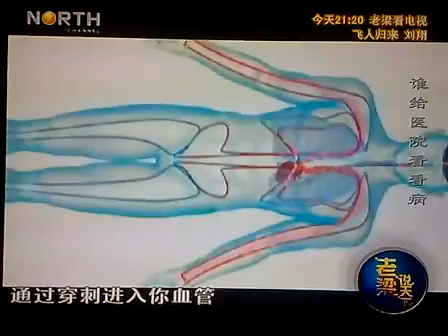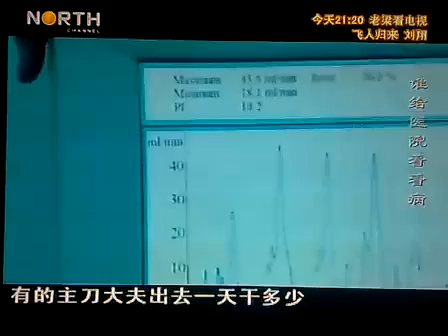老梁揭秘系列-老梁：要看老梁說天下：為什麽心內科主任是醫院最富的